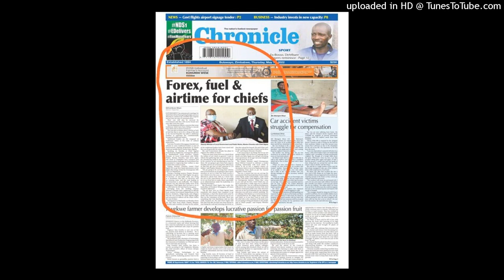Kuda Mahachi apinziwa mushishi manje. UK yopa chikwereti cheUSD200m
Hedzinoyi nhau dzochokwadi dzanyasi 14 Chiwabvu 2022 muChiBuja naMhanduwe WeNhau.

Here's today's authentic news bulletin with Mhanduwe WeNhau.